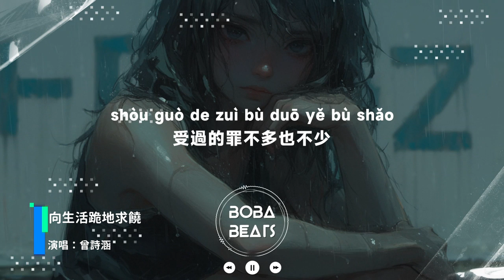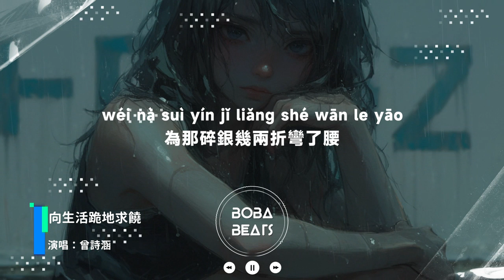曾詩涵 - 向生活跪地求饒『我把往事熬成了藥 我把眼淚偷偷藏好』【Lyrics Video】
《向生活跪地求饒》歌詞影片
支持歌手

LYRICS
傾盆大雨淋濕疲憊的眼角
柴米油鹽逼著我強顏歡笑
受過的罪不多也不少
把這半生裝進去剛好
滾燙的淚熨不平緊鎖的眉梢
我向生活跪地求饒
哪怕放過我一次就好
讓我把我養的人養大
把養我長大的人養老
我把往事熬成了藥
我把眼淚偷偷藏好
跌跌撞撞回不去年少
為那碎銀幾兩折彎了腰